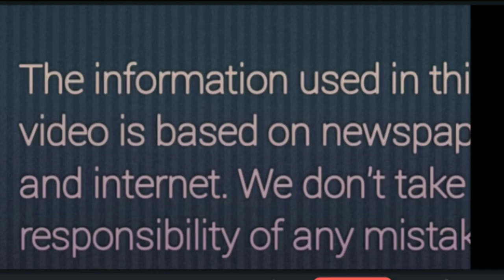Amazing future technology, must watch